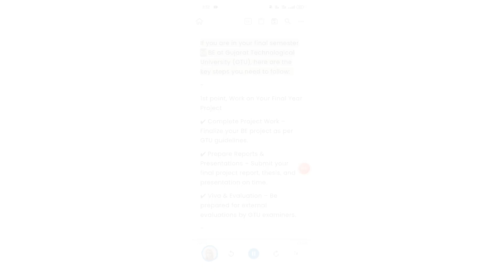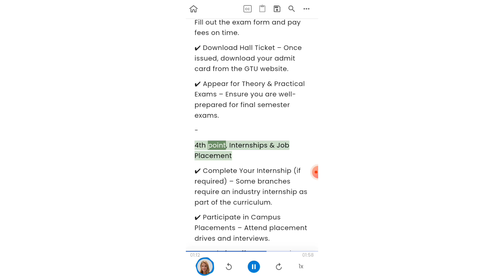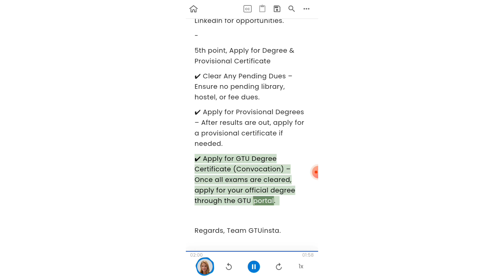GTU Final Semester? Follow These 5 Essential Steps to Succeed!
Follow these five steps if you are in the final semester of your BE program at Gujarat Technological University (GTU).

1. Final Year Project/Internship
2. GTU 100 Activity Points
3. GTU Exams form
4. Internships & Job Placement
5. Degree Provisional Certificate